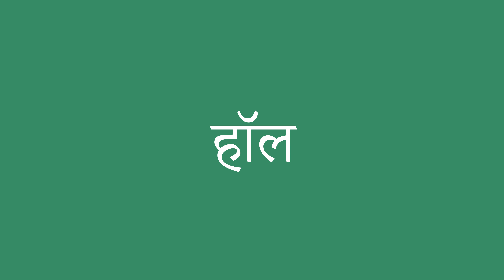हॉल इंग्लिश में क्या है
हॉल को अंग्रेजी में सही तरह से कैसे बोलें। ध्यान से सुनो।
हॉल का हिंदी से अंग्रेजी में सही अनुवाद क्या है?आप अमेरिकी व्यक्ति की यरह बोलिए।